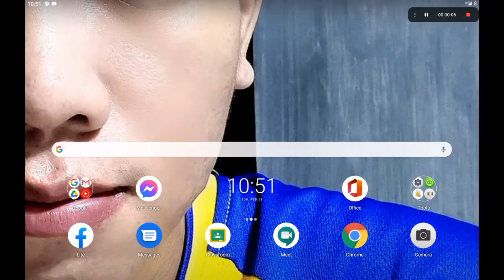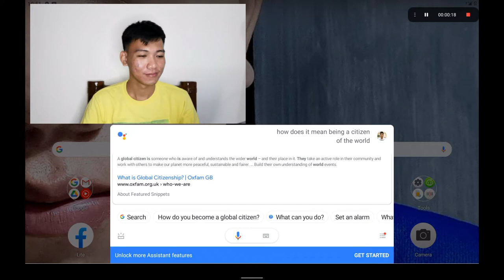How does it mean being a citizen of the world? | CONTEMPORARY WORLD | JAKE C. SISCAR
This Vlog was made to fulfill the requirement for the subject Contemporary World.

Joven, Julienne. “6 Young Filipinos Making a Difference in Their Communities.” CNN, Cable News Network, 30 Aug. 2019,

Wikipedia contributors. “Ubuntu Philosophy.” Wikipedia, 17 Feb. 2021,